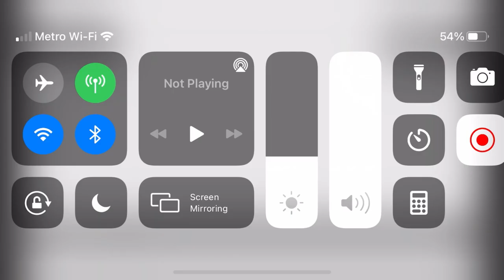Deco Drive- Trick Daddy Cooking Show